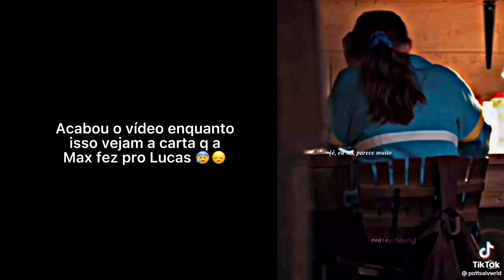Stranger Things react to Max as Beverly from it (1/2)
Eu espero q vcs tenham gostado 💋